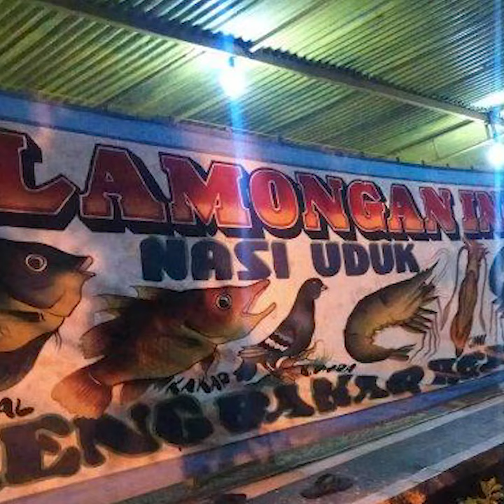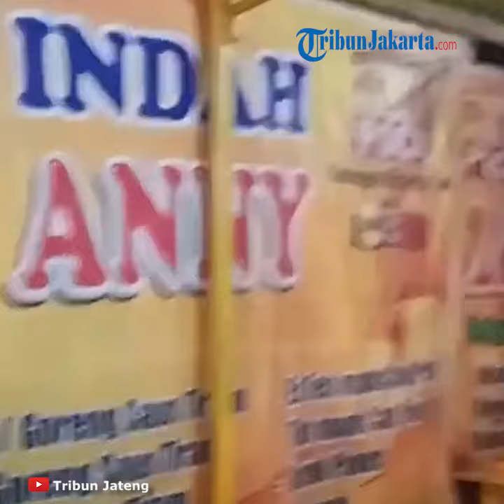Klarifikasi Satpol PP soal Warung Bu Anny di Tegal yang Tutup Dikabarkan Ditertibkan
TRIBUN-VIDEO.COM - Warung Lamongan Indah Lesehan Bu Anny berlokasi di pinggir Jalan HOS Cokroaminoto, Kecamatan Slawi, Kabupaten Tegal, Jawa Tengah mendadak viral setelah dinilai mematok harga telalu tinggi.

Warung yang ternyata milik seorang pedagang bernama Anny tersebur viral karena dinilai memberi harga yang 'memukul' terhadap pembeli.

Setelah viral, warung seafood milik Anny tutup.

Tutupnya warung kaki lima tersebut dikabarkan karena ditertibkan oleh petugas.

Namun dikutip dari Tribun Jateng, Satpol PP membantah kabar tersebut.

Bantahan tersebut diungkapkan Kasi Penyelidikan Dan Penyidikan Satpol PP Kabupaten Tegal, Tavip Mulyartomi, Jumat (31/5/2019) pagi.

Mulyartomi membenarkan bahwa Satpol PP Kabupaten Tegal mendatangi warung Anny pada Rabu (29/5/2019).

Kedatangan mereka siang itu hanya untuk mengecek saja kebenaran keluhan pembeli yang viral.

"Tidak ada penutupan dari Satpol PP atau Pemkab Tegal. Warung itu tutup karena memang libur saja. Kami ke sana hanya melakukan investigasi dan memastikan kebenaran soal harga yang melejit di warung itu. Ternyata benar, warung di sana memang mahal harganya. Keluhan Rp 700 ribu memang benar adanya," kata Tom kepada Tribunjateng.com.

Meskipun menemukan fakta bahwa warung Anny memang mahal seperti yang dikeluhkan warga, pihaknya belum bisa melakukan penutupan.

Menurutnya, pemerintah tidak bisa langsung semena-mena menutup usaha warung Lamongan Indah Lesehan Bu Anny yang sudah berdiri sejak 2009 itu.

Penertiban hingga menutup sebuah warung atau tempat usaha memakan proses waktu yang panjang sehingga tidak mudah dan semena-mena.

Namun, Pemkab Tegal melalui instansi terkait menerbitkan surat edaran wajib mencantumkan daftar harga bagi pedagang kaki lima.

(Tribun-Video/Alfin Wahyu Yulianto)

Artikel ini telah tayang di Tribunjateng.com dengan judul Warung Bu Anny Slawi yang Tutup Cuma Libur Biasa, Satpol PP Kabupaten Tegal Bantah Lakukan Penutupan,
Penulis: Akhtur Gumilang